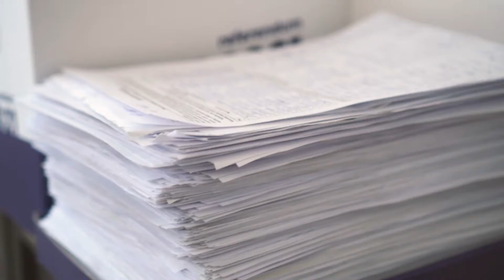3.5.2021: HLAS - sociálna demokracia odovzdal 302 847 podpisov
Do Prezidentského paláca dnes priniesol petičný výbor 585 000 podpisov. Som hrdý na našich členov strany, na jednotlivé regióny, ktorí napriek pandemickej situácii urobili kus skvelej práce pri zbere podpisov. Teraz je už na rozhodnutí pani prezidentky ako sa  k vôli skoro 600 000 ľudí postaví.